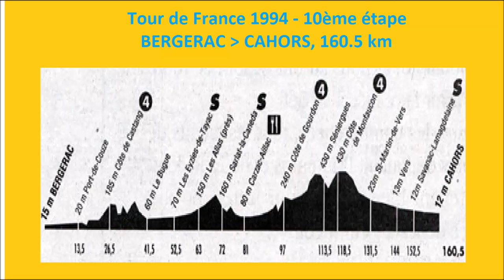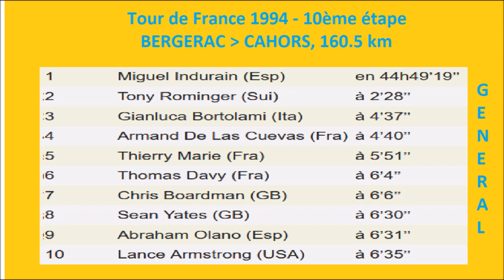Tour de France 1994 - Etape 10 - le premier succès de Jacky Durand